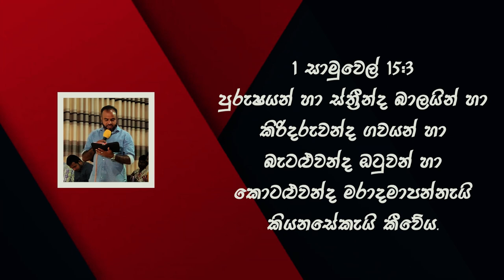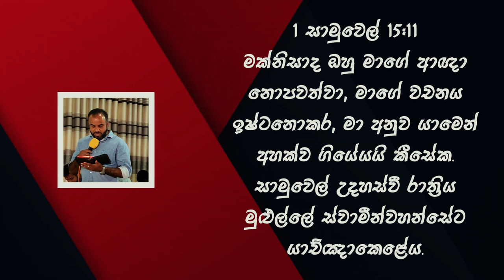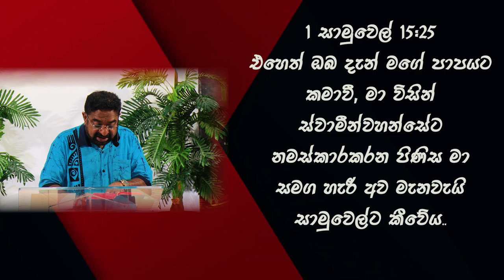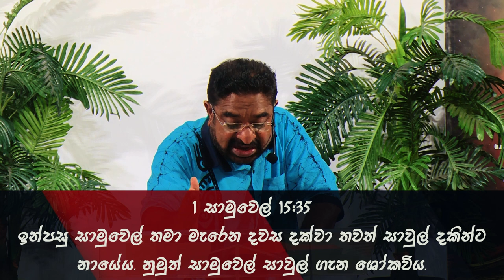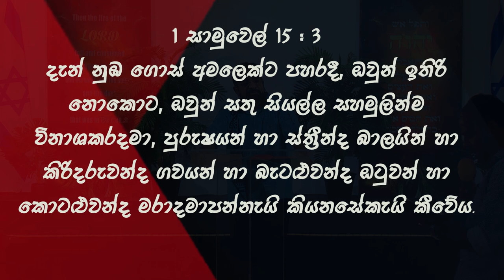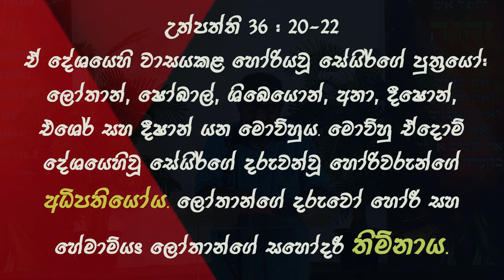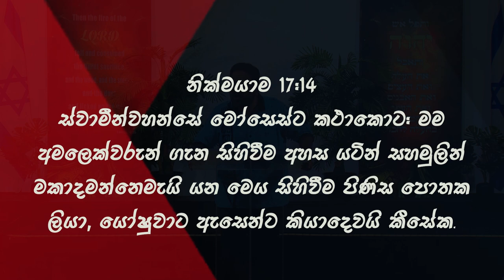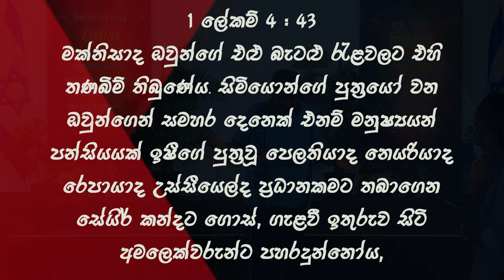Esther 2 - Sinhala / එස්තර් 2 - අමලේක්වරුන්ගේ ඉතිහාසය සහිතයි